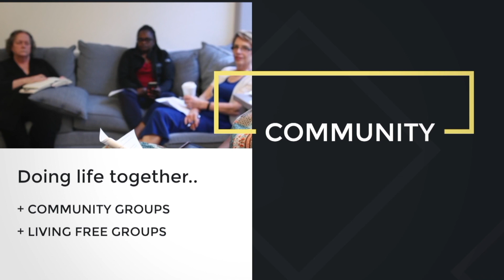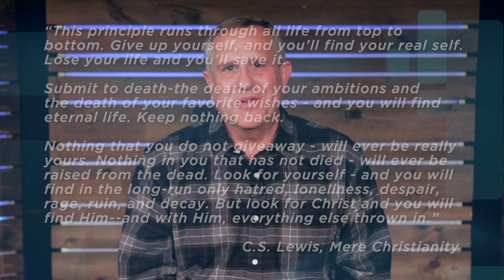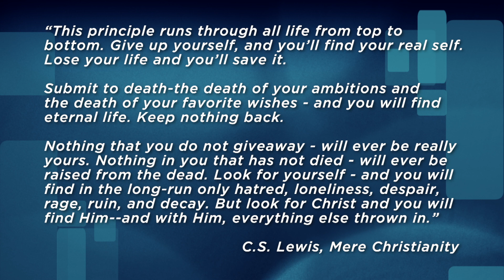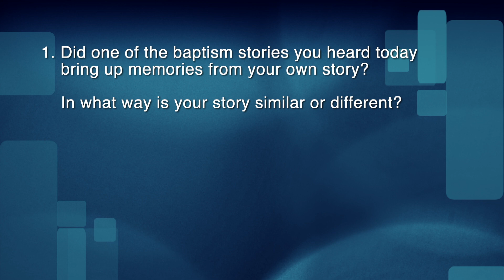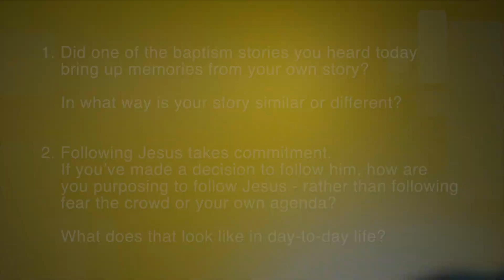The Great Decision // Church Service // November 22 // Black Rock Church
Baptism is an amazing opportunity for you, as a follower of Christ, to proclaim your love for Jesus and celebrate the new life that Christ has given you. This week and next Sunday, we have the opportunity to celebrate 24 people being baptized!

•  Did one of the baptism stories you heard today bring up memories from your own story? In what way is your story similar or different?

•  Following Jesus takes commitment. If you’ve made a decision to follow him, how are you purposing to follow Jesus - rather than following fear, the crowd or your own agenda? What does that look like in day-to-day life?

If you’d like more information about making a decision to follow Jesus, head

At Black Rock, we want you to have an intimate relationship with Jesus Christ and discover the joy of becoming like Him. As a church, it is our mission to: Love God. Love People. Serve Our World.

• WHAT’S NEXT

Have a Safe, Happy & Blessed Thanksgiving!